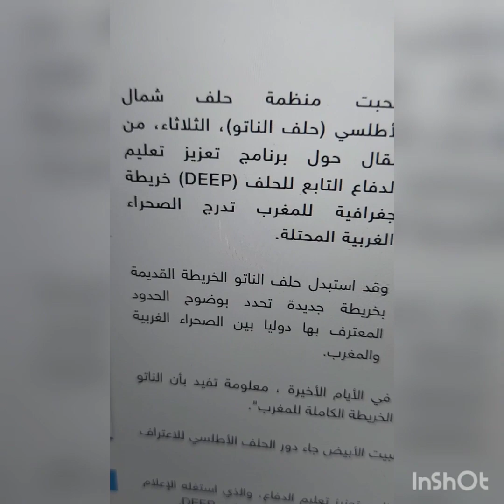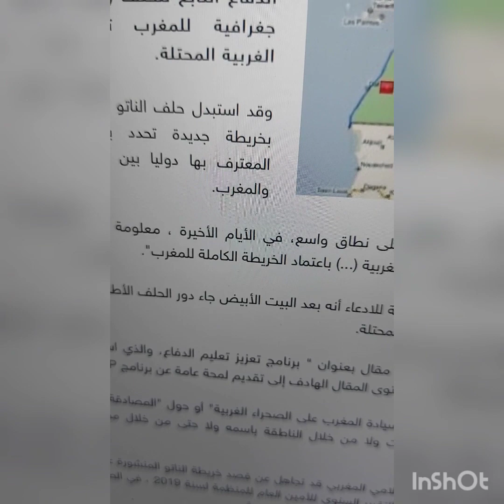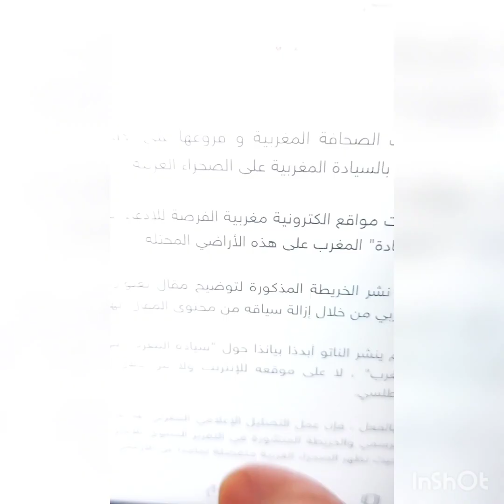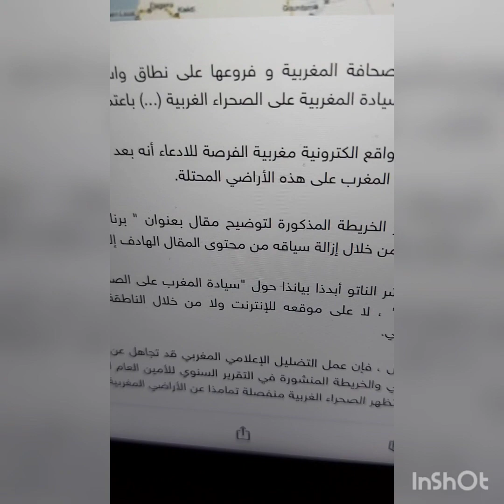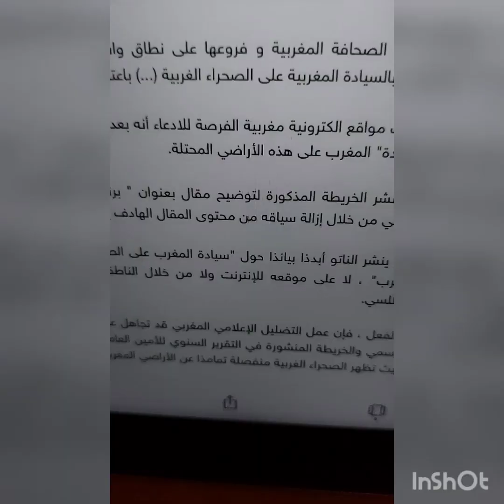Setti ben الناتو تدرج خريطة الصحراء الغربية منفصلة عن الماروك و الصفعة قوية 🇪🇭🇪🇭🇪🇭